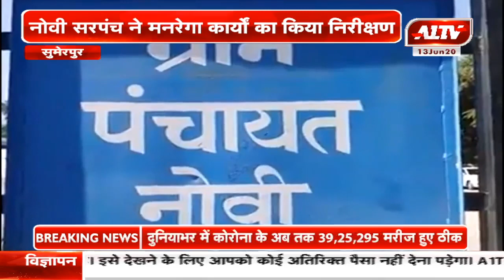सुमेरपुर : नोवी सरपंच ने मनरेगा कार्यो का किया निरीक्षण